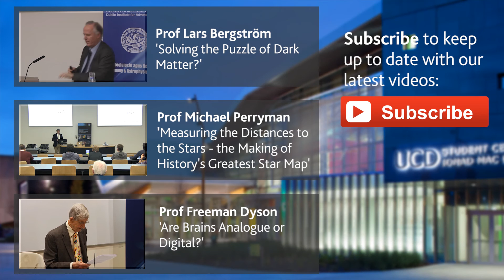The importance of mathematics | Prof Freeman Dyson | University College Dublin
Question: "Could you say briefly a few words about the importance of mathematics?"

Prof Freeman Dyson | "Are Brains Analogue or Digital?" | 19th May 2014 - Dublin Institute for Advanced Studies, Statutory Public Lecture of the School of Theoretical Physics, in association with the UCD School of Physics.

Abstract: We know that creatures like us have two separate systems for processing information, the genome and the brain. We know that the genome is digital, and we can accurately transcribe our genomes onto digital machines. We cannot transcribe our brains, and the processing of information in our brains is still a great mystery. I will be talking about real brains and real people, asking a question that will have practical consequences when we are able to answer it. I am not able to answer it now. All I can do is to examine the evidence and explain why I consider it probable that the answer will be that brains are analog.